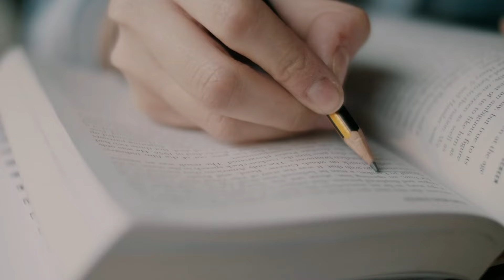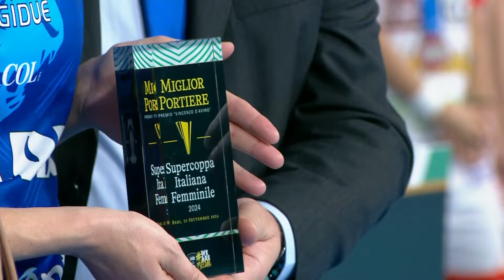Bitonto-TikiTaka Francavilla 4-3 | Supercoppa Femminile 2024